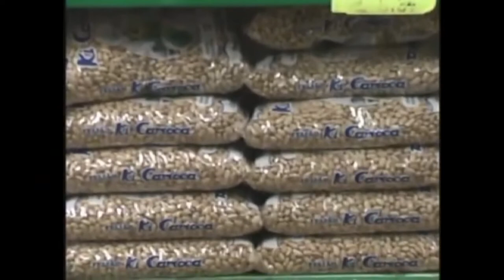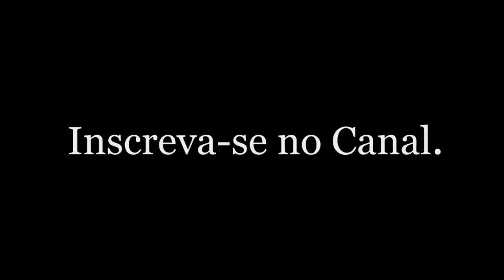O Por que de estar Preparado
Vantagens de ter preparações em sua casa

This video comes from: Free Sound Org.